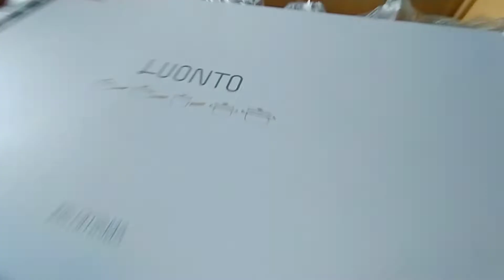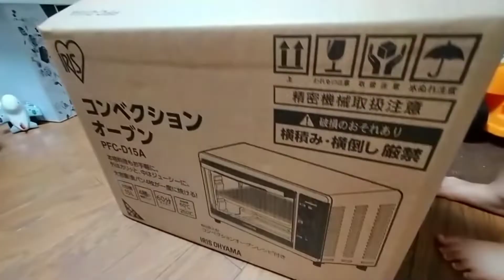สามีญี่ปุ่นจอมเซอร์ไพรส์ สั่งอะไรมาให้ภรรยาไทย | ลองทำ ไดกะคุอิโมะ ตามคนญี่ปุ่นใน TikTok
🎶 Music